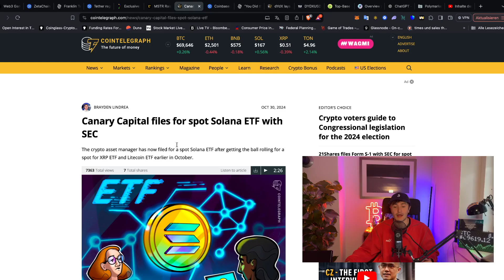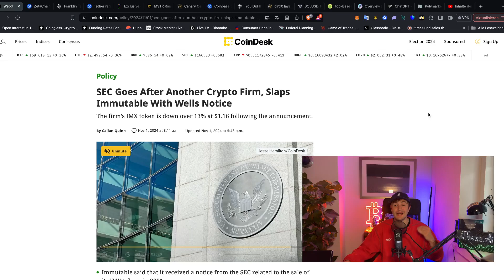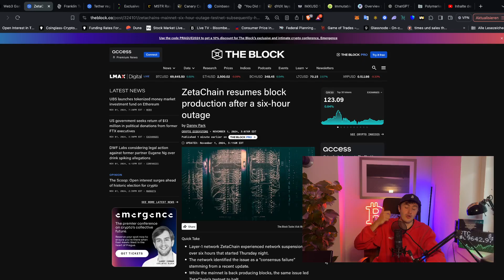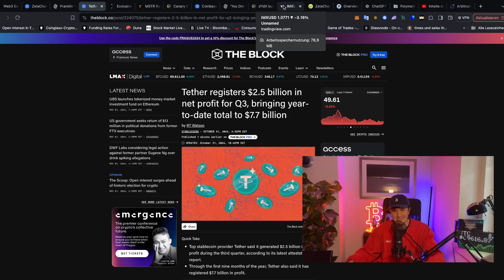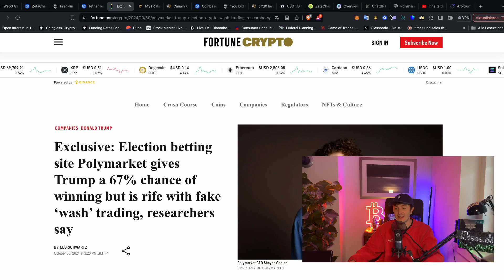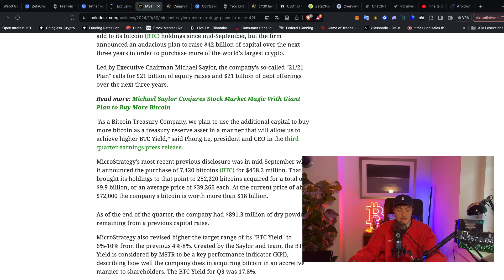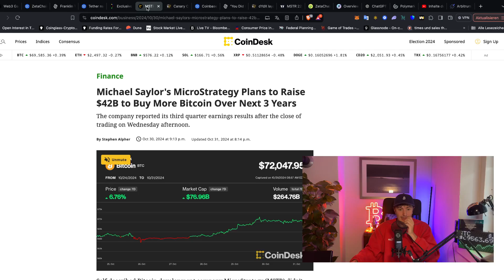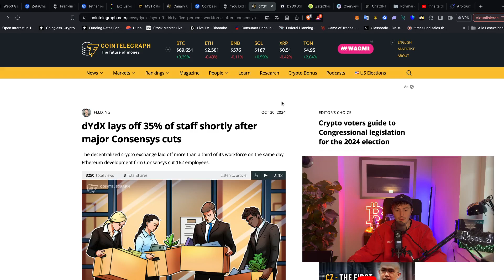Krypto News: Solana ETF, Coinbase Aktie, Tether, Immutable X und mehr!!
Krypto News der Woche - Update: Solana ETF, Zetachain Franklin Templeton, Coinbase Blockchain Base, USDT Tether, Polymarket, Microstrategy MSTR, Canary Capitals Solana, Coinbase, FTX Exec, DYDX, immutable x, arbitrum.

Du willst getestete, einfache Tipps für echte Profite? Finde mich auf Telegram, Discord und Twitter.

Falls du übrigen gerne direkten Einblick in meine Trades, meine Trading Analyse Strategien, und eine direkte Anleitung für das Erstellen deiner ersten Handels-Strategie hättest, dann schau doch gerne auf patreon vorbei!

Alles was ich hier poste ist keine finanzielle/steuerliche/rechtliche Beratung.

- Dein Crypto Philip DE